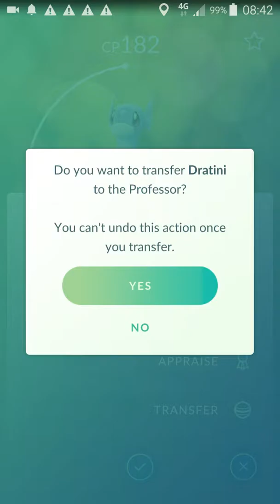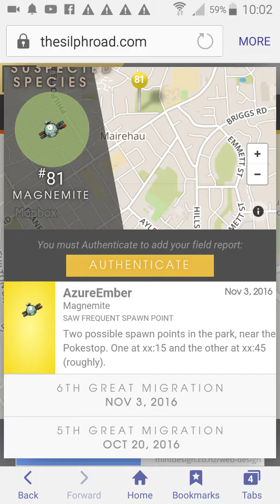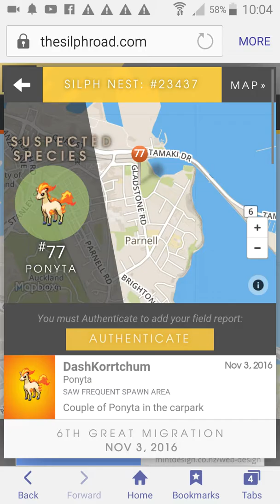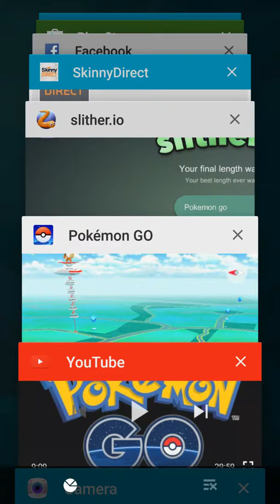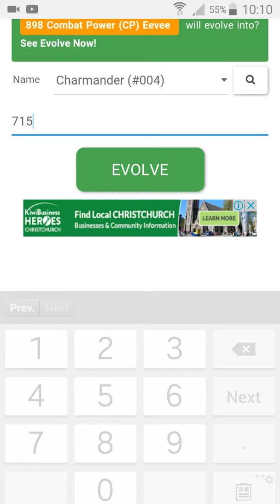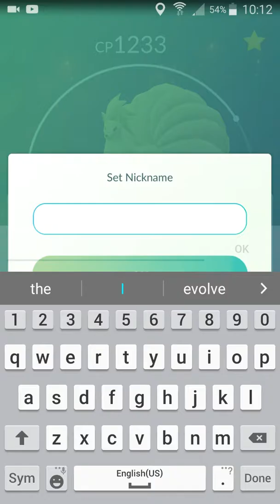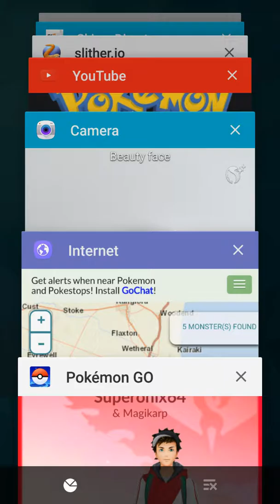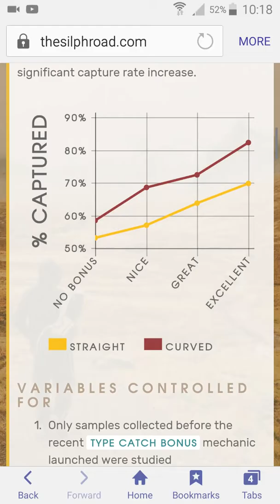Pokemon go 6th Nest migration and more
Today we talk about pokemon go Nest migration and what they changed into and talk about fastpokemap is back clear and running again after some issues leave a like and subscribe for more pokemon go footage